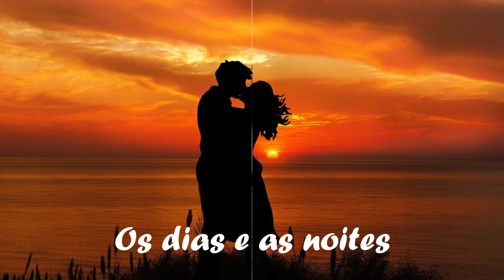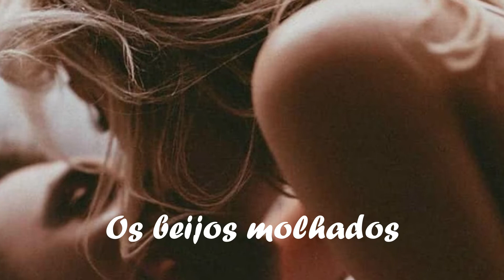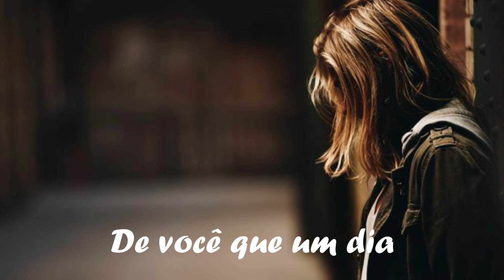Roberto Carlos - Tente Esquecer - (1978) (Legendada)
A compositora Isolda junto com seu irmão Milton Carlos compuseram vários sucesso para o Rei. Tente Esquecer é uma canção composta por Isolda, gravada por Roberto Carlos e foi um grande sucesso em 1978.